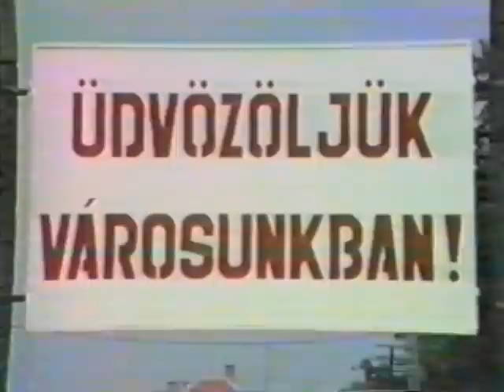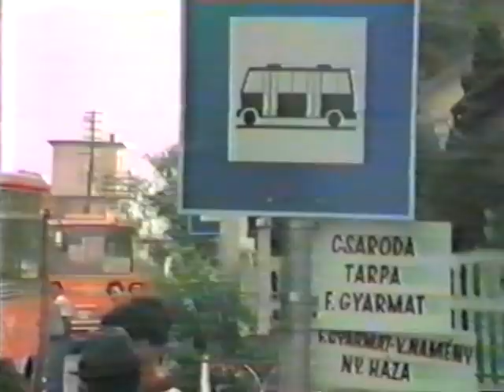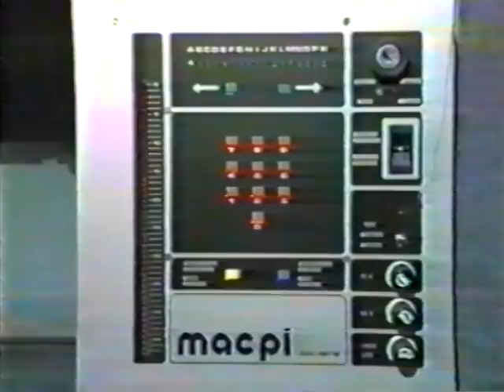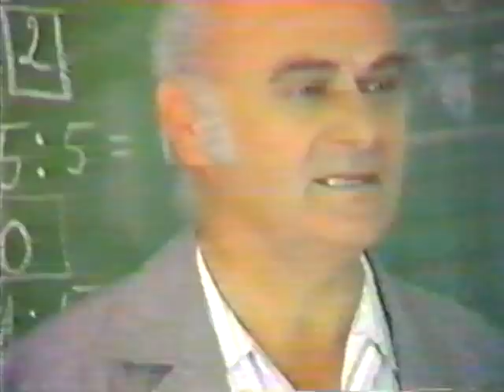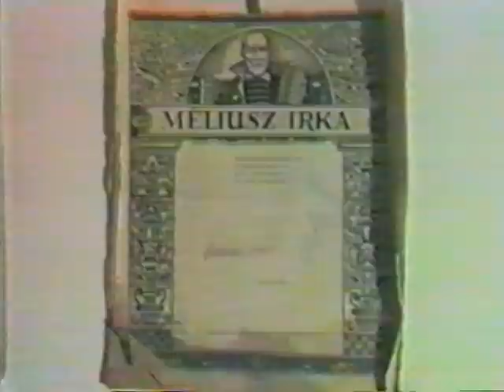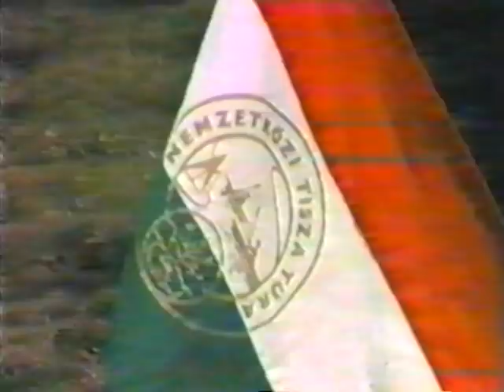Vásárosnamény film 1986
Vásárosnamény, 1986
Forgatókönyv: Miklós Elemér
Készítették: Nagy Lajos, Sánta Miklós